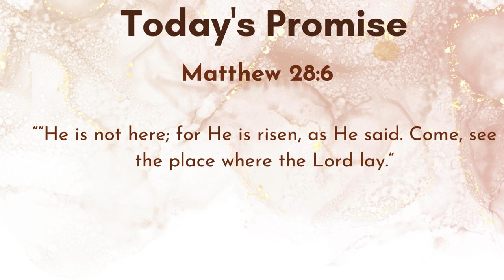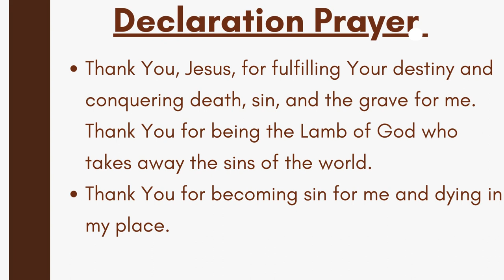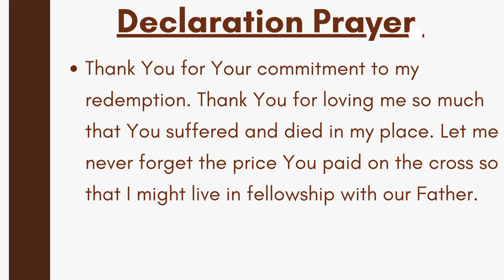youtube video #-4P-H5jZlLM